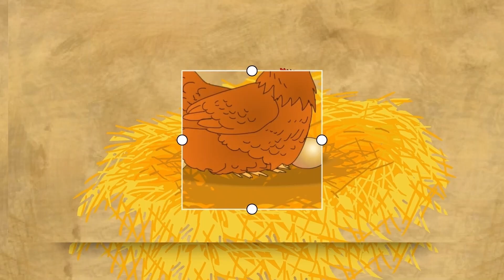เพลงเด็ก สื่อการเรียนรู้ ก-ฮ ก.เอ๋ย ก.ไก่ หัดฟัง หัดอ่าน หัดพูด ของเด็กน้อยอนุบาล I เพลงเด็กJanaTV